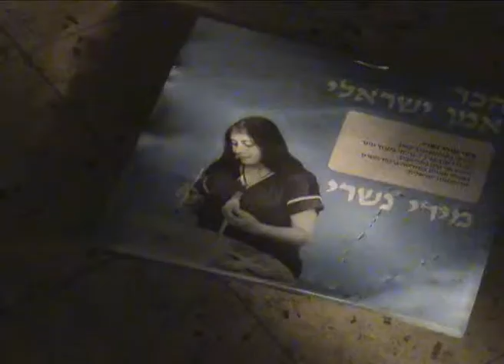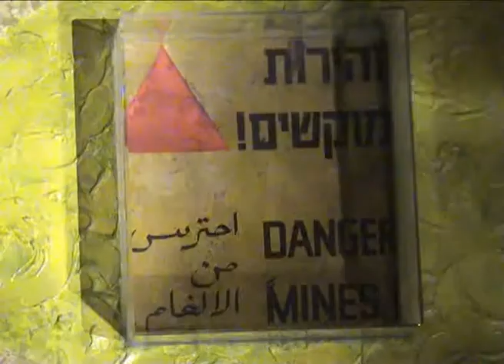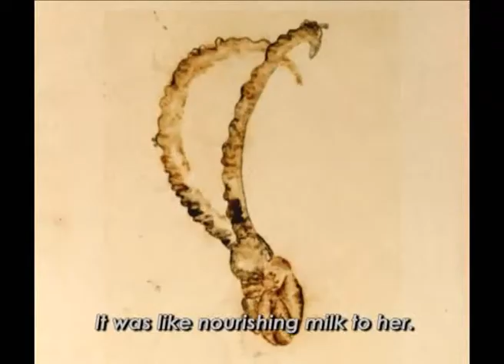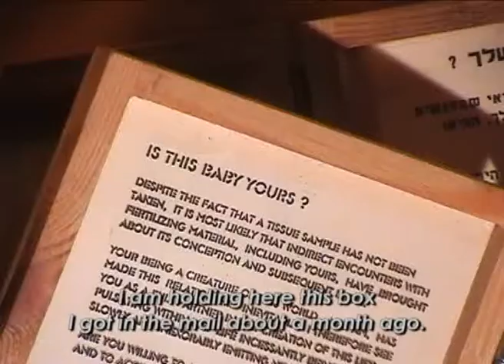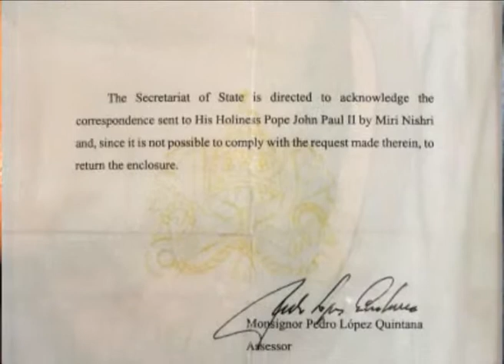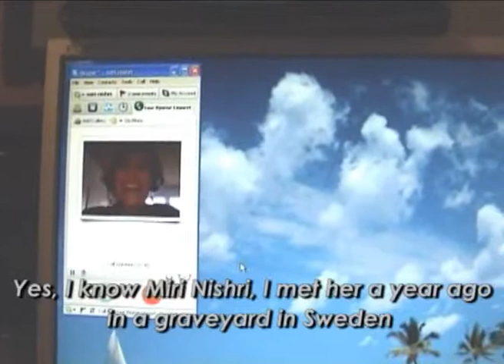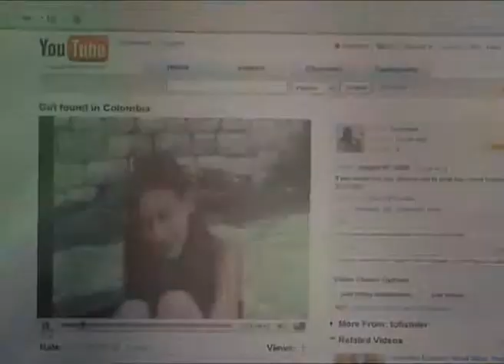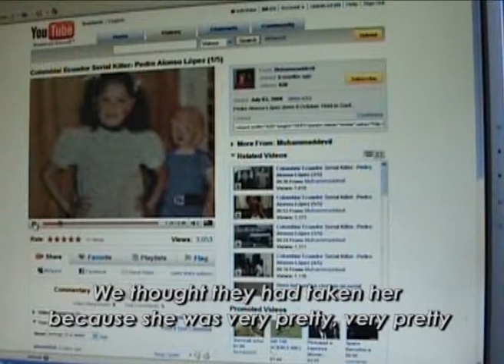Is Miri Nishri Still Around? a video art by Miri Nishri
The video begins with a question -- who is Miri Nishri? This question will continue to haunt us as the mystery unravels but is never to be resolved. Many characters puzzled by this enigma are looking at us from the screen with various answers, only more puzzling.

Some of them claim that they were Miri Nishri for a while, others give vague details of the life and identity of a woman of that name as fuzzy memories of a long forgotten meeting or relation. Miri is an entity build from random associations and shreds of being and identities who seldom add up.

Miri Nishri is revealed as an elusive entity -- the sum and quotient of different identities: homeless, whore, artist, elderly child or fertile mother, Jewish saint or orthodox Christian. The clichés of the collective identity shatter on the walls of an individual one who knows no boundaries of the flesh, and is wandering from body to body. Throughout the movie a baby will surface, his fate uncertain -- maybe abandoned, dead or resurrected.